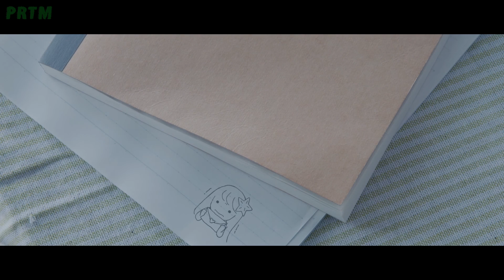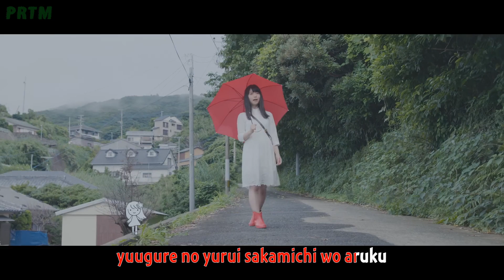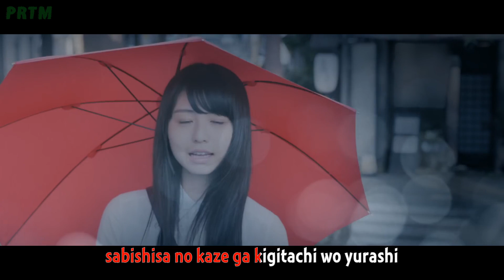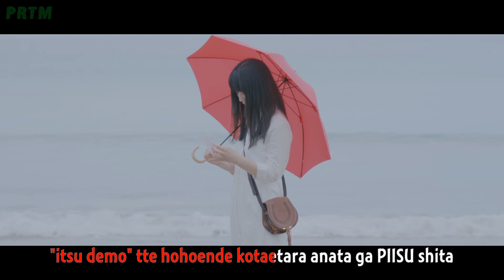Nagahama Neru 3rd